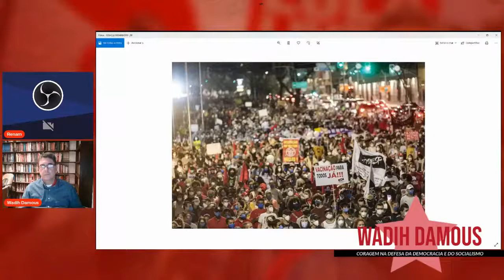Brasil unido no